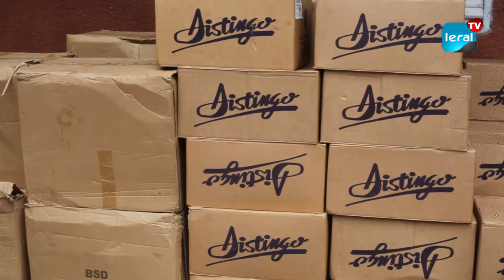Kédougou: l'El Dorado est bien possible selon le DG de NOGA MINE.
Lors d'un récent voyage dans la région de Kédougou, nous avons eu l'occasion de rencontrer M. Sultan Diop, le Directeur Général de la société Noga MINE, un acteur majeur de l'exploitation des ressources minières. Au cours de notre entretien exclusif avec Leral TV et Leral.net, M. Diop a partagé ses réflexions sur l'état de l'exploitation minière à Kédougou. Selon lui, le secteur minier se porte bien, mais la question cruciale est de savoir comment offrir des opportunités d'emploi aux jeunes de la région.

C'est dans cette optique que Sultan Diop, suite à l'implantation de la société Noga MINE dont il est le Directeur Général, s'investit activement dans la formation des jeunes et la création d'emplois, tant directs qu'indirects, dans la région. Il est convaincu que l'eldorado de Kédougou est à portée de main, pourvu que l'on investisse dans la jeunesse pour résoudre le problème de l'immigration irrégulière. A ce jour, M. Diop a formé plus d'une centaine de jeunes et de groupements de femmes, et a contribué à l'électrification d'un village de la région avec l'installation de 40 lampadaires, tout en offrant des financements aux couches sociales locales en guise de dons d'appui. Tout cela est rendu possible grâce à l'exploitation des ressources minières par la société Noga MINE.

Aujourd'hui, il lance un appel passionné à la jeunesse pour redoubler d'efforts, abandonner les périlleux voyages en mer, et choisir de rester à Kédougou, où ils ont la possibilité de réussir et de prospérer.